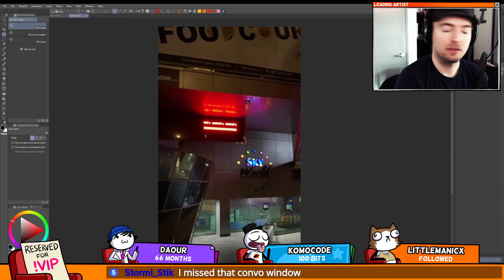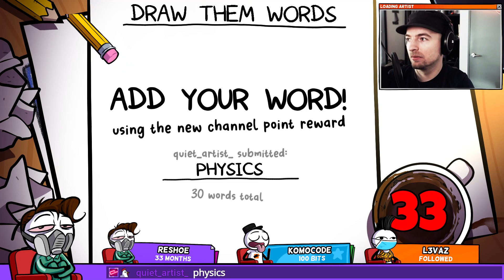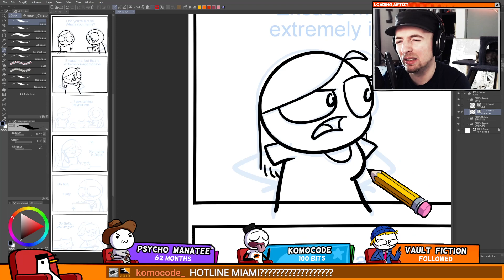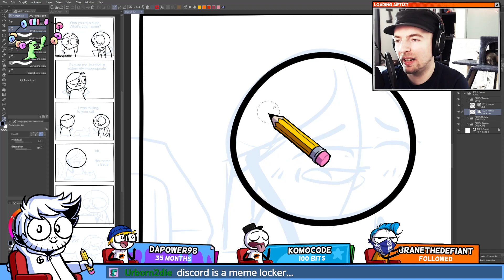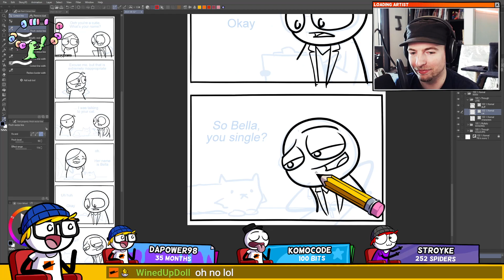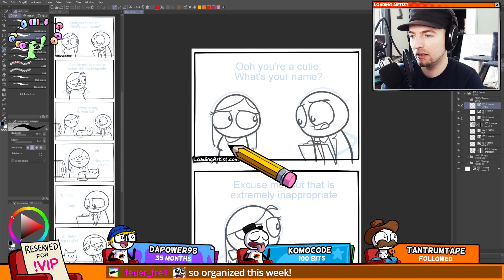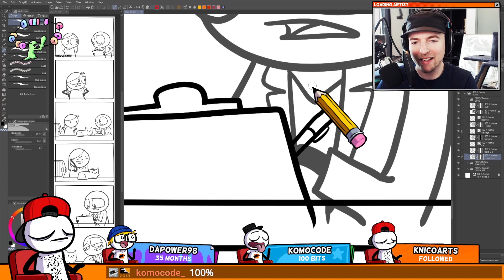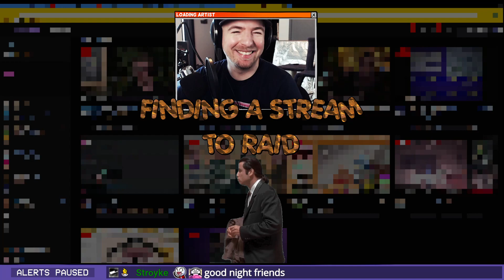COMIC STREAM: Chasing Some Tail (Part 1)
This is an archived VOD from the Twitch stream. Watch me live on Twitch to join the chat!